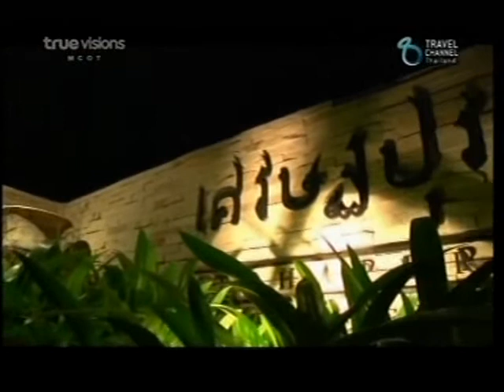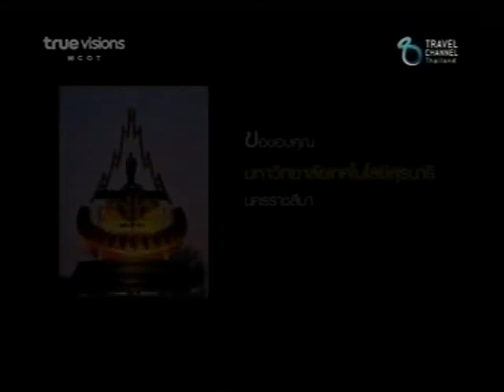ชานไม้ชายเขา - ep9 เศรษฐปุระ [2/2]